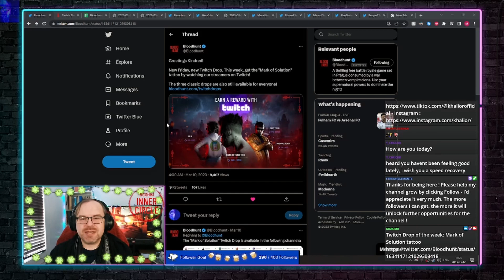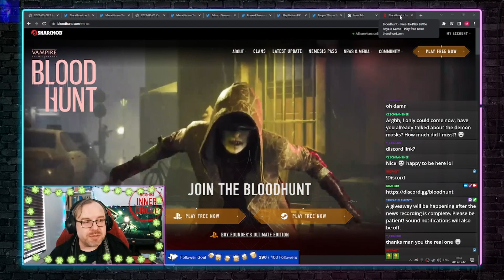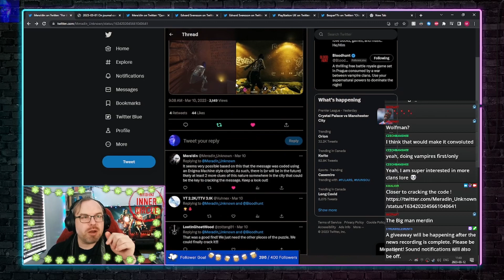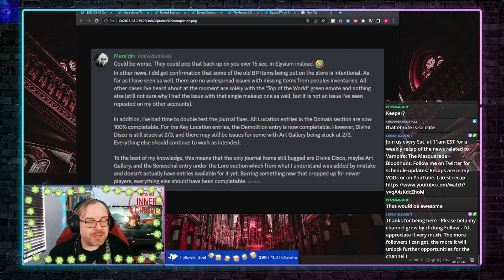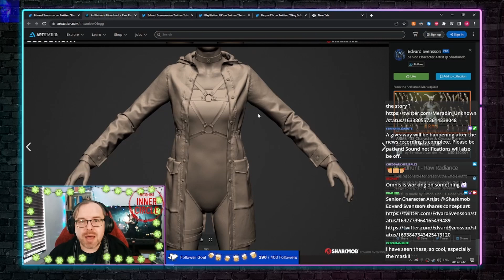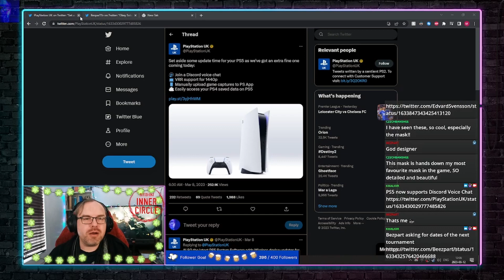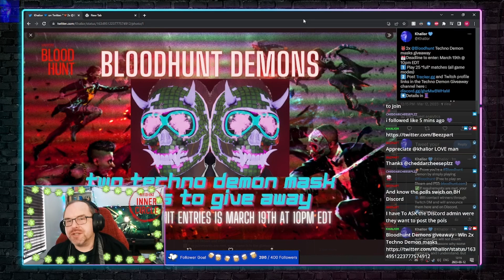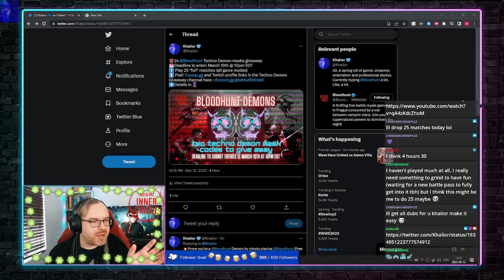Bloodhunt News - Week of March 5 to 12, 2023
A Mera'din-heavy recap of the recent news concerning the game Vampire: The Masquerade - Bloodhunt for the week of March 5 to 12, 2023. (Timestamps and links below)

Topics and links discussed:

00:00:00 - Intro

00:03:46 - Twitch Drop of the week: Mark of Solution tattoo

List of Twitch Drops and "Free" Bloodhunt cosmetics (WIP)

00:09:30 - Free things & Giveaways

00:14:51 - Game Updates

Closer to cracking the code !

What would you like to know about the story ?

00:36:19 - Senior Character Artist @ Sharkmob Edvard Svensson shares concept art

00:43:16 - PS5 now supports Discord Voice Chat

00:45:08 - Bezpart asking for dates of the next tournament

00:55:00 - Bloodhunt Demons giveaway - Win 2x Techno Demon masks

01:04:10 - What to expect now and Outro